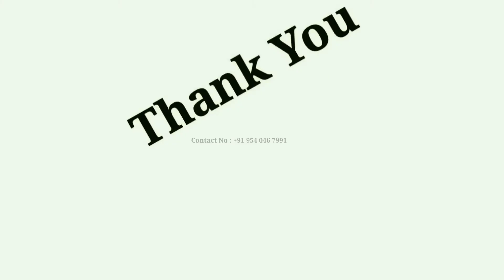Utkarsh CWG0244 Golden Zig-Zag gota patti Material for Saree Suits Dresses & Lehenga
Casual Style, Fashion Look, Part Feel, Festive Appearance, Bridal Grace, Home Furnishings, Arts and Crafts, Diy Projects, Multi Use Type Product.designer Lace Border for Sewing and Craft Projects. This Stunning Lace Can Also Be Incorporated for Designing Artwork/handicrafts, Artifacts and for Creating Other Decorative Items.these Beautiful Laces Are Engraved with a Unique Pattern. They Have an Alluring Shine.these Beautiful Plain Got Laces Are Perfect to Add Shine to Any Traditional or Couture Wear. They Are Mainly Used at the Border (Kinari) of Sarees, Lehenga, Suits and Dupatta.perfect for Dupatta, Bridal Dresses, Saree, Lehengas, Palazzo, Anarkali Suits, Blouses.it Is Very Useful for Ethnic Dresses,indo Western Tops,gowns and Traditional Designer.(Note:colour of the Actual Product May Slightly Vary Due to Different Photographic Lighting Sources or Your Display Color Settings.

Buy link -